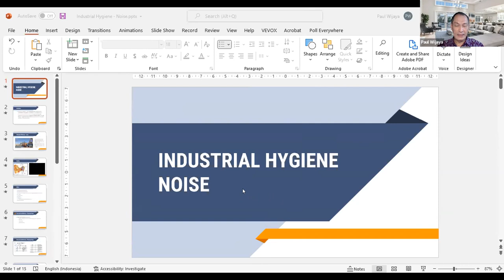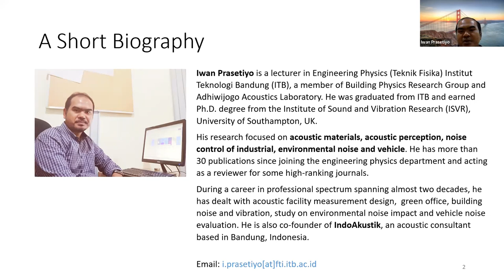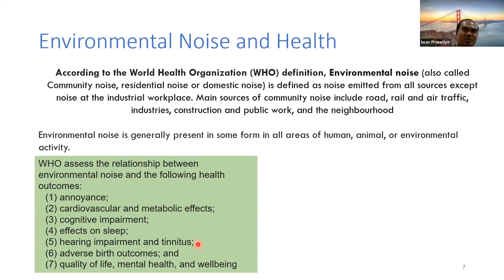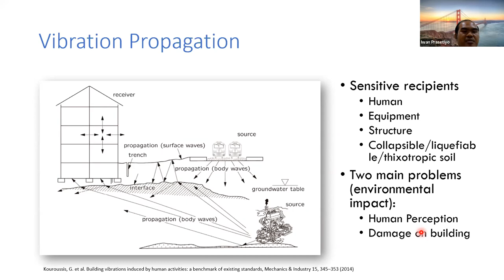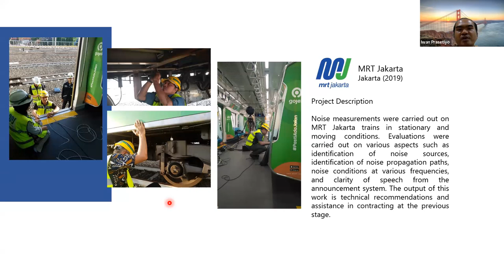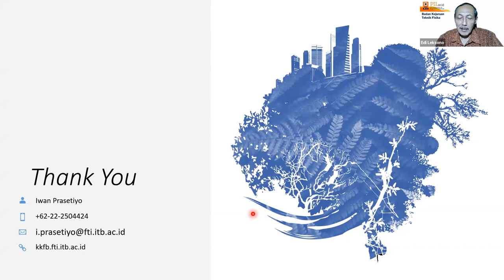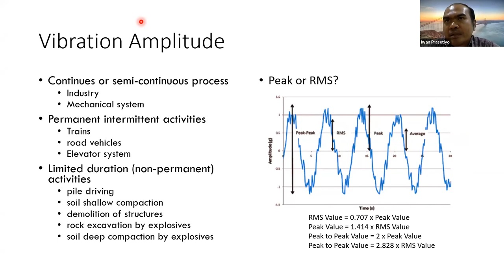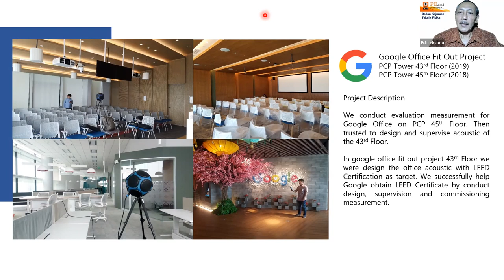Building and Industrial Noise Control, BK Teknik Fisika PII, 28 Juni 2022